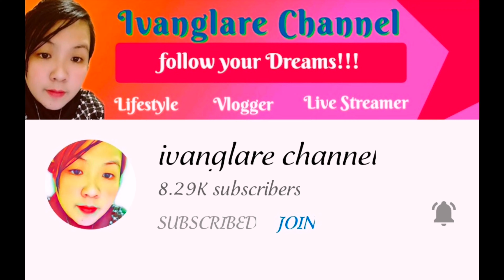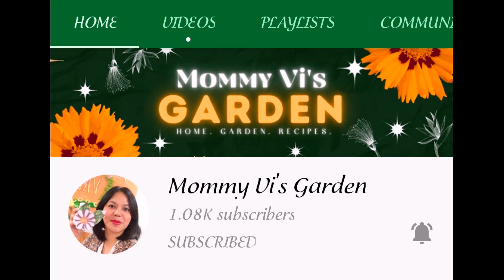HOW TO COOK ADOBONG PUSIT //ADOBONG PUSIT RECIPE //Cuzina ni Lhai